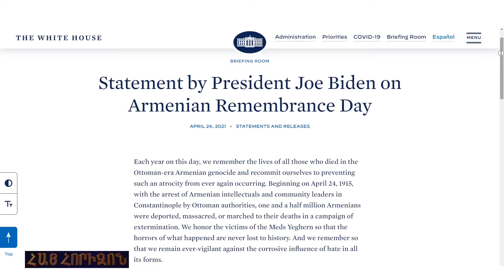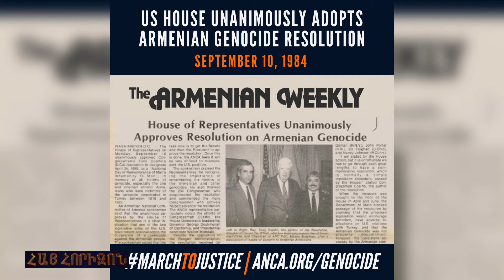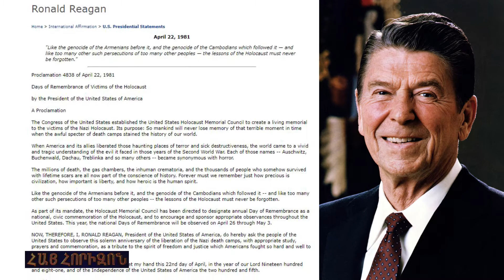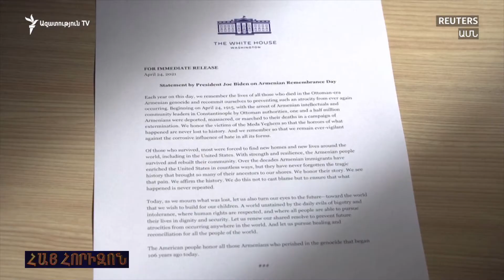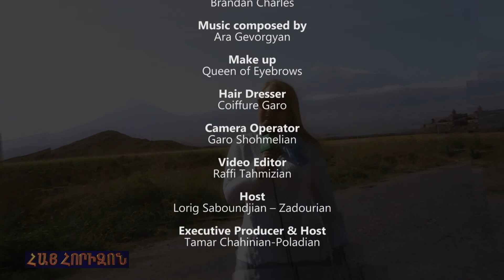HAY HORIZON May 18, 2021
«Բարի եկար Լորիկ Սապունճեան» Հայ Հորիզոնի անձնակազմին
Սեւակ Ամրոյեան «Հայեր Միացէք»
«Լուրերէն Անդին» Էլիզապէթ Շուլճեանի հետ
Ռազմագերիներու ստորահաւաք՝ Միսակ Պելեան եւ Արամ Շուժունեան